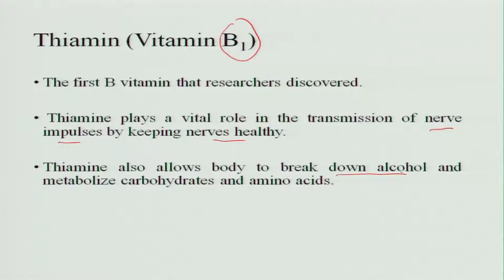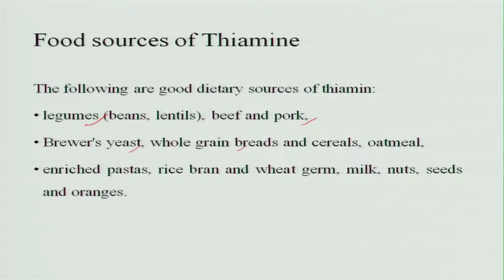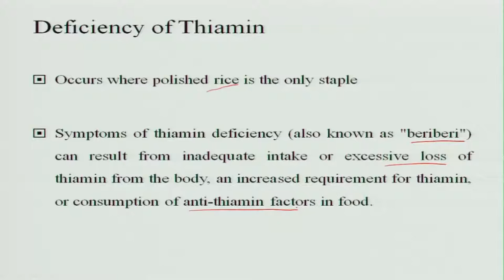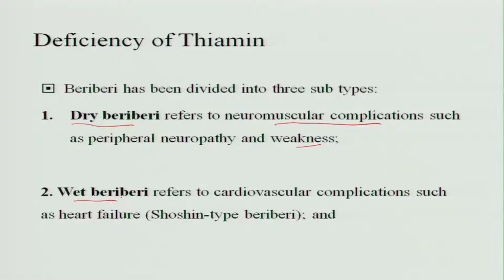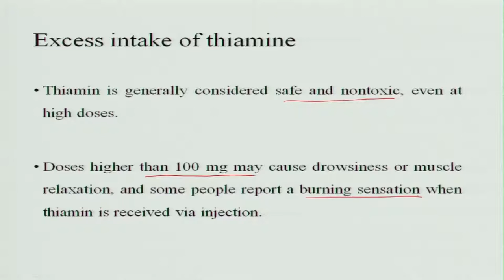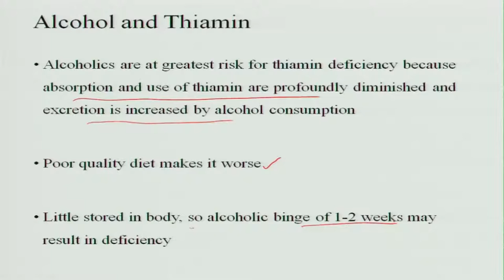Water Soluble Vitamins 1